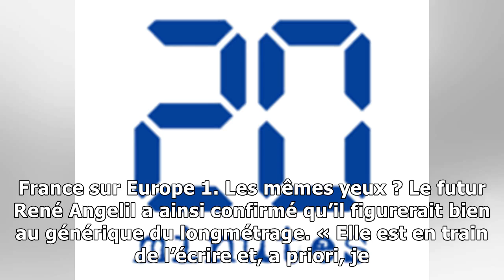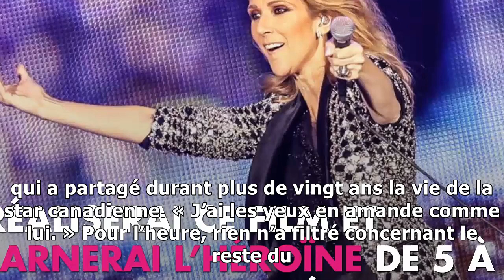Biopic sur céline dion: l’identité du comédien qui jouera rené angelil connu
René Angelil et Céline Dion, le 26 juillet 2013. — JACQUES BOISSINOTAPSIPA Valérie Lemercier est en train d’écrire le scénario d’un biopic consacré à Céline Dion. La comédienne se glissera ellemême da...